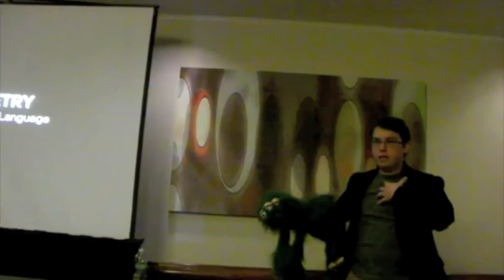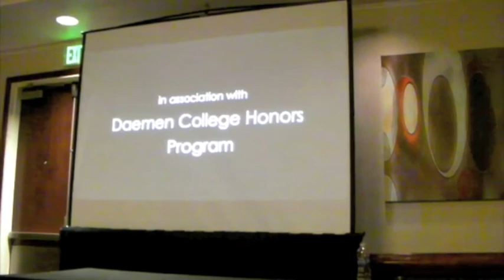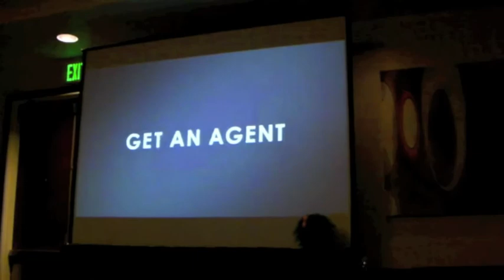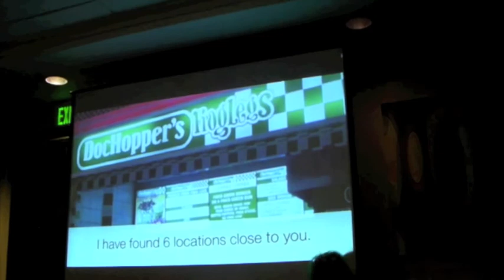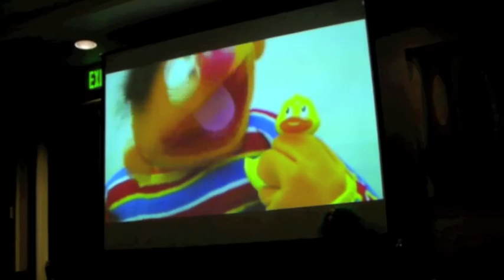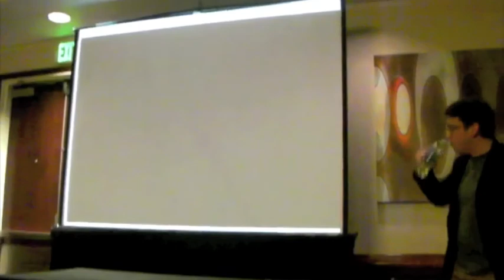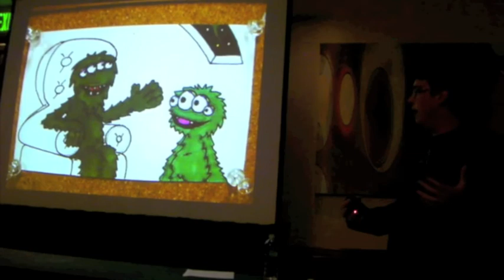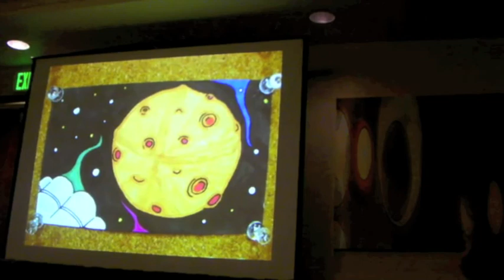Puppetry: The Universal Language Part 2/2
Cameron Garrity's presentation at the North East Regional Honors Conference in Baltimore, Maryland on April 14, 2012.